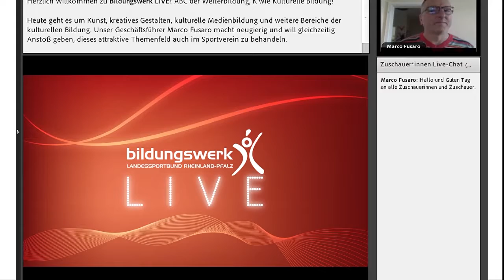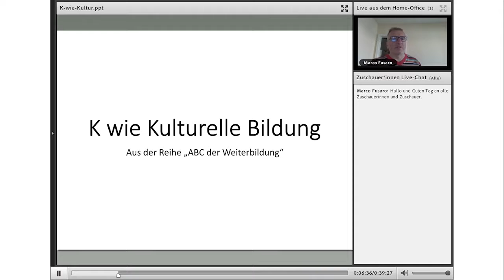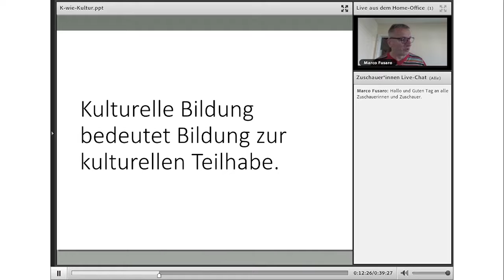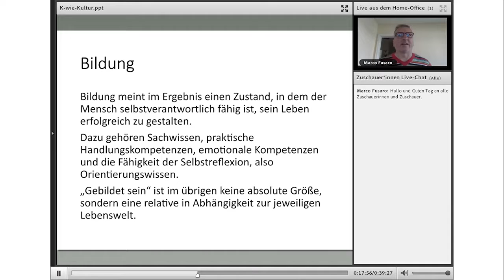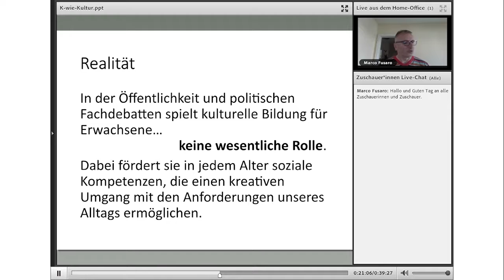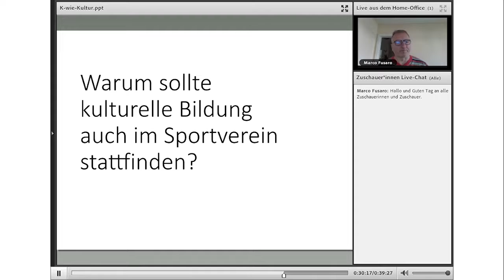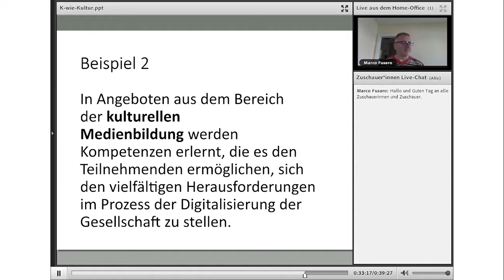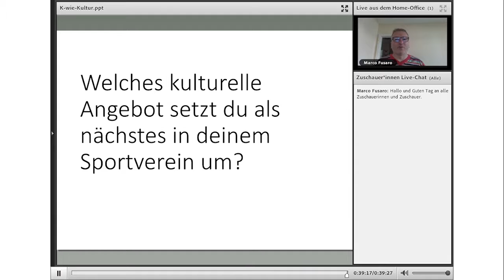ABC der Weiterbildung - K wie Kulturelle Bildung. Sendung vom 07.09.2020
Heute geht es um Kunst, kreatives Gestalten, kulturelle Medienbildung und weitere Bereiche der kulturellen Bildung. Unser Geschäftsführer Marco Fusaro macht neugierig und will gleichzeitig Anstoß geben, dieses attraktive Themenfeld auch im Sportverein zu behandeln.